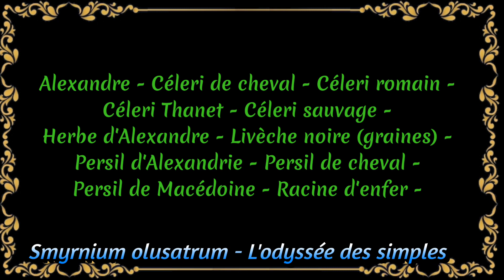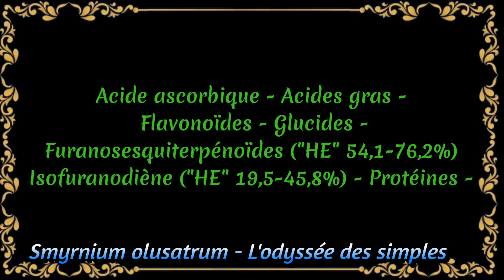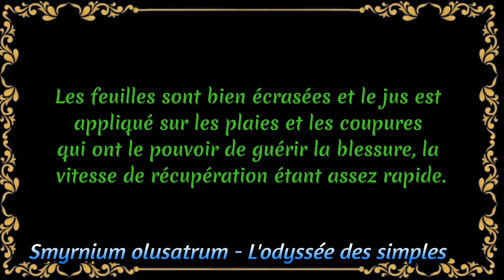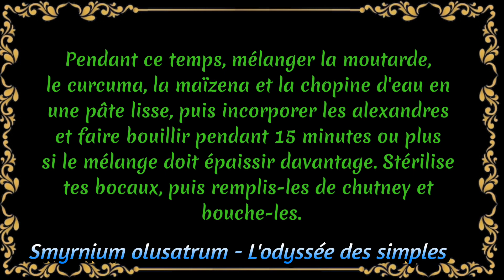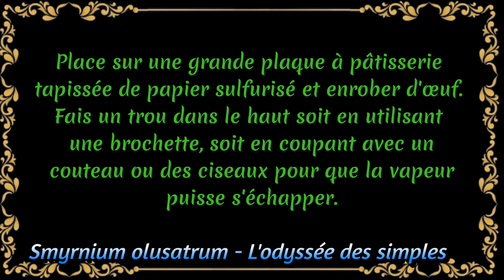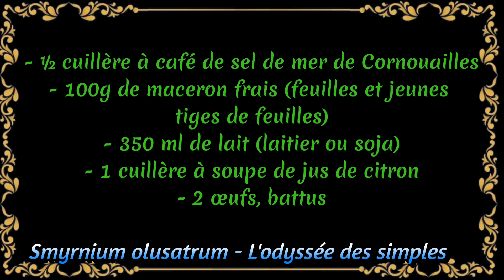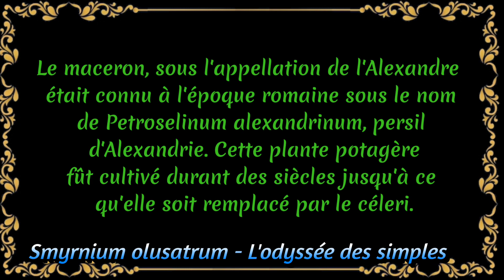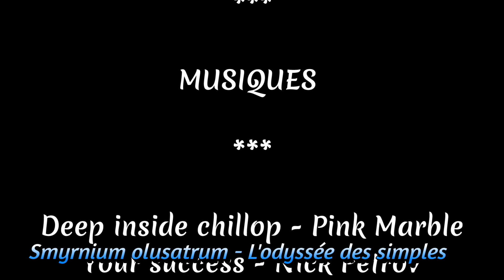Maceron - Smyrnium olusatrum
Plante médicinale originaire de la Macédoine.